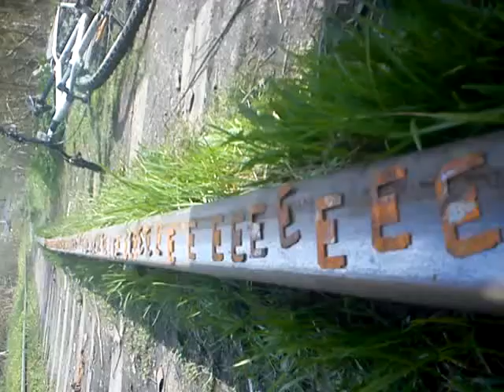MOV00109.MP4 Nature, Open Source Human, Draft Clip, Estonia, Eesti .:.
OShuman MOV00109.MP4 Open Source Human, draft material, You can use them , would be nice to know if you do or if you need original format.